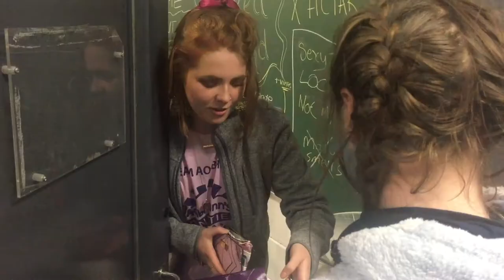Sash Backstage competition round 3